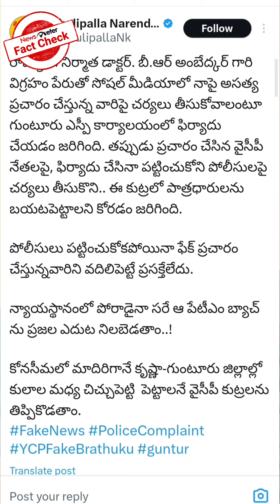విజయవాడలో నిర్మించిన అంబేద్కర్‌ విగ్రహాన్ని, కూల్చివేస్తామని టీడీపీ నేత, నరేంద్ర కుమార్‌ అన్నారా?